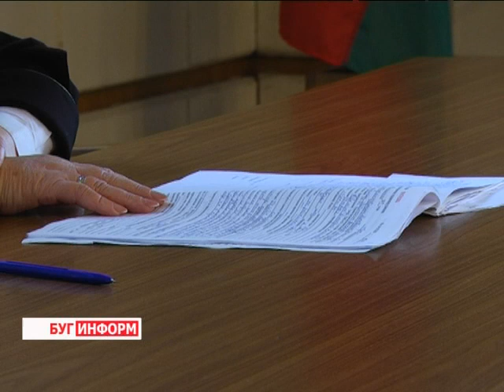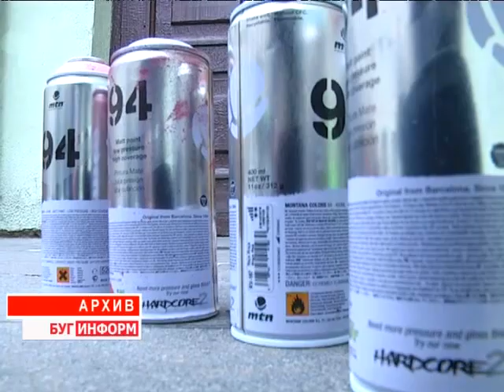2014-03-19 г. Брест Телекомпания "Буг-ТВ". Показательный суд над граффитистом.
Сегодня для Бреста проблема порчи стен и фасадов зданий  нелегальными граффитистами стоит довольно остро. В руки сотрудников правоохранительных органов регулярно попадают несовершеннолетние, за проделки которых, после совершения правонарушений, оплачивают штраф ивозмещают ущерб родители. Однако и здесь бывают исключения.
Недавно сотрудники правоохранительных органов обнародовали факт привлечения к ответственности 21 -- летнего жителя Московского района города над Бугом, который оставил надпись на двери одного из магазинов микрорайона «Восток». Накануне состоялось открытое судебное заседание по данному делу.